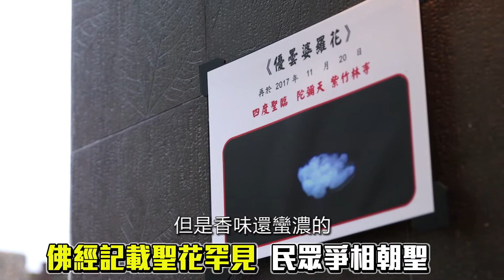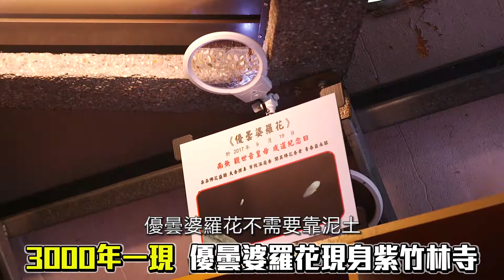蘋果動行銷LIGHT_3000年一現「優曇婆羅花」現身紫竹林寺 民眾瘋參訪